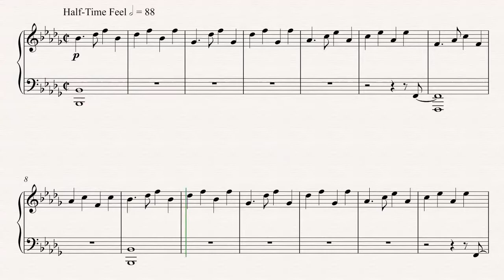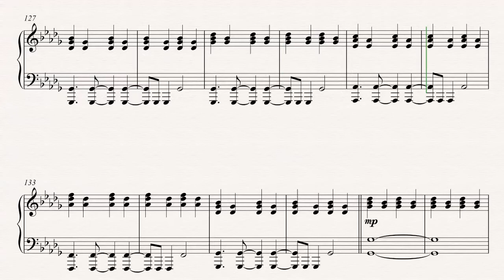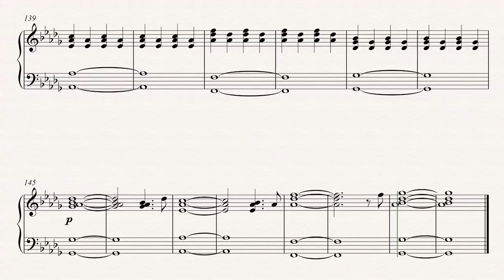Piano - Chandelier - Sia Sheet Music, Chords, & Vocals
Piano sheet music, chords, and vocals for Chandelier - Sia. Learn to play Chandelier and play along!